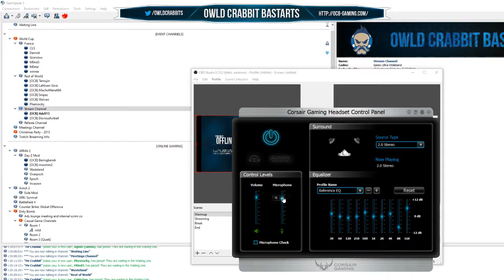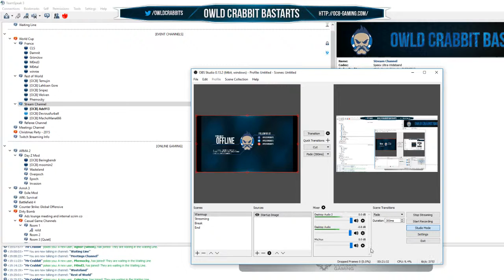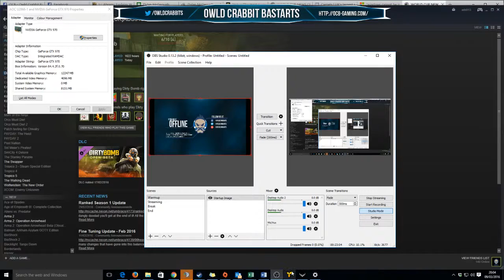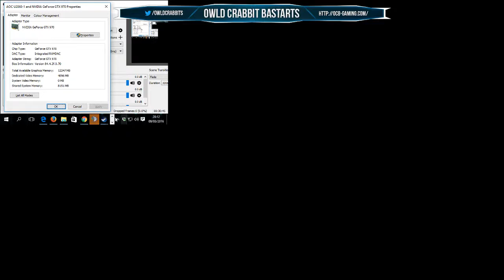Dirty Bomb World Cup - France vs Rest of World